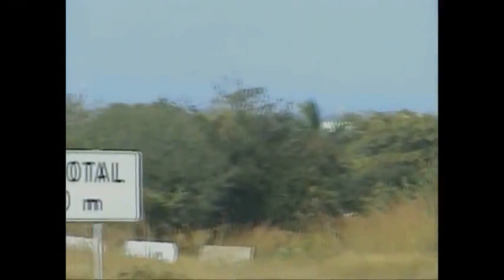PUENTE TAMPICO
Cruzando el descomunal puente Tampico sobre el Rio Panuco.